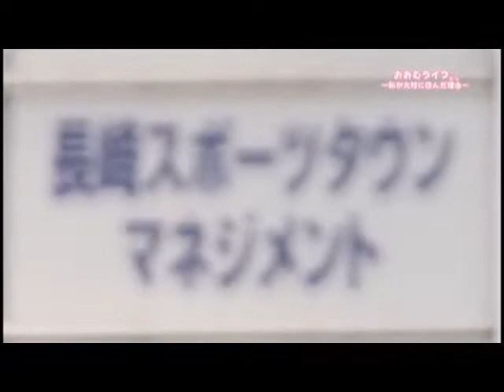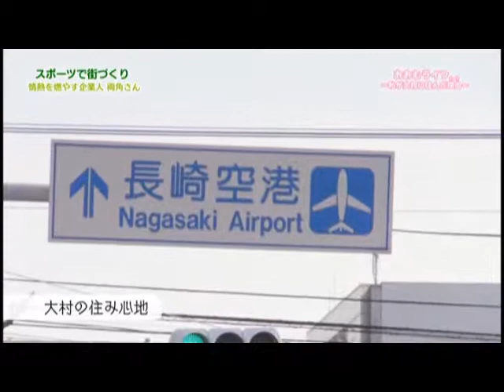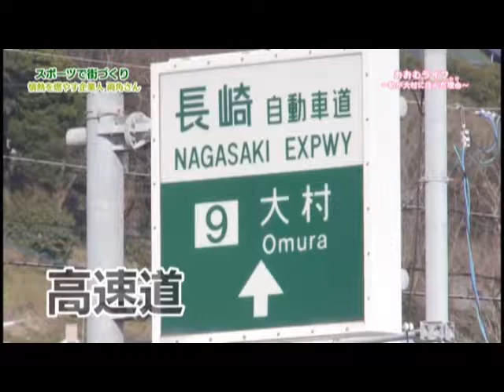おおむライフ全編バージョン「私が大村に住んだ理由」